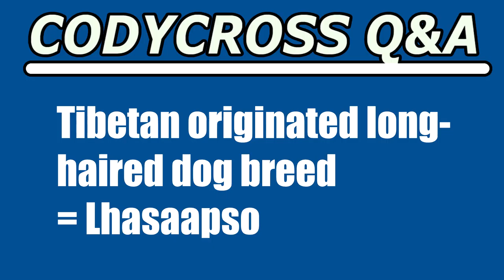Tibetan originated long haired dog breed (CodyCross Answer/Cheat)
Tibetan originated long haired dog breed answer